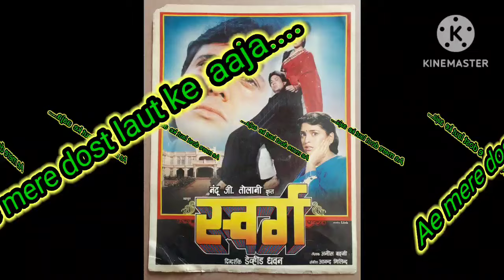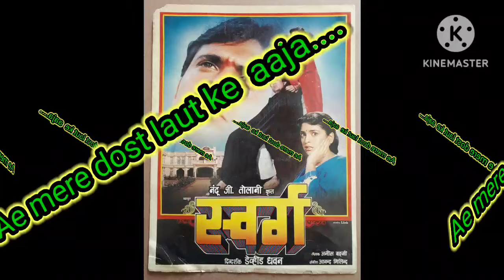☀️Ae mere dost laut ke aaja...☀️ SWARG movie ☀️ Govinda, Rajesh Khanna, Juhi Chawla....☀️